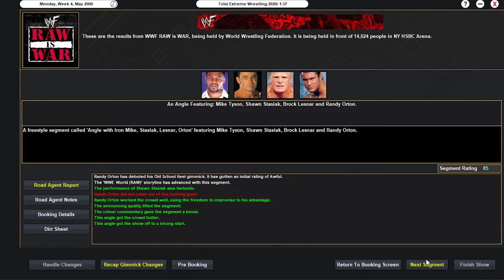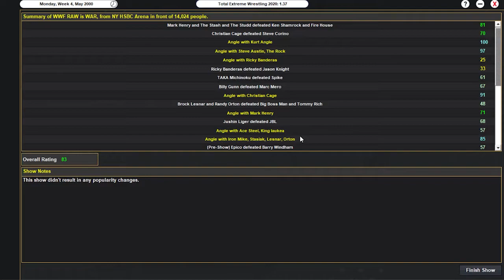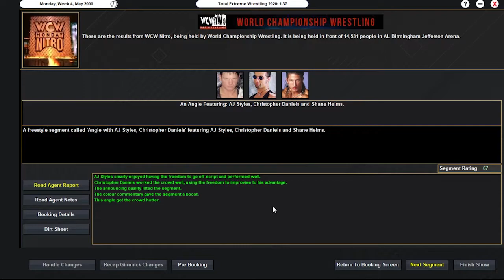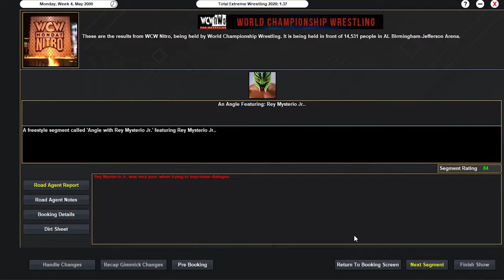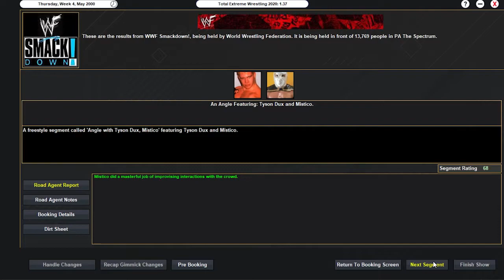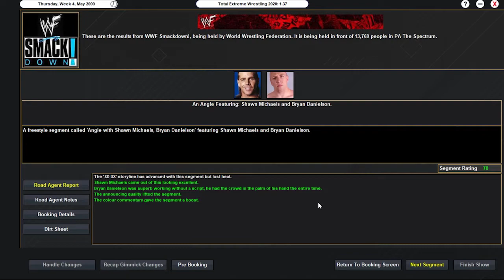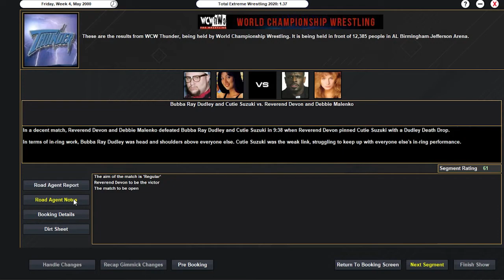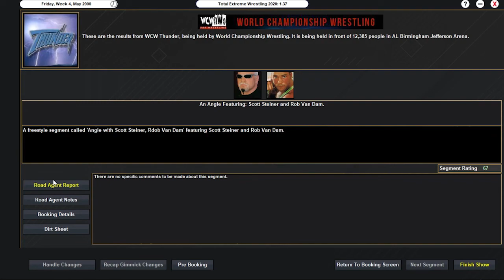S2E9 OF THE MONDAY NIGHT WARS!